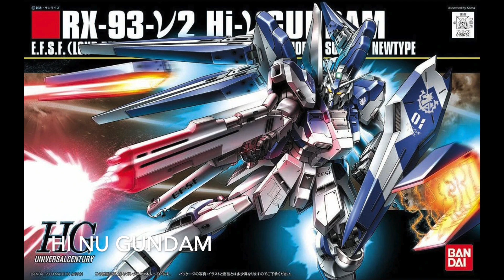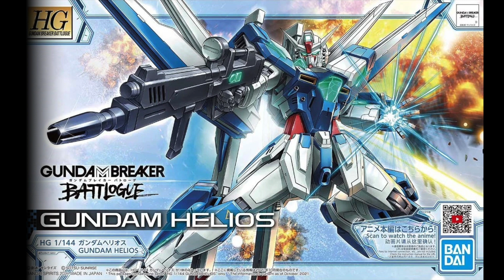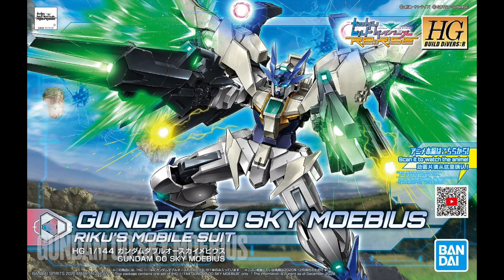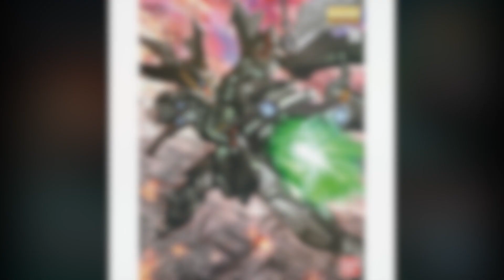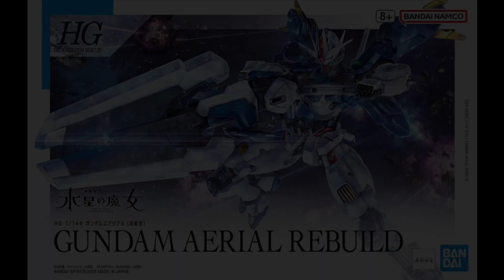Igi's World Episode 11: Best Gundams that Igi Likes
Since I am a big fan of Gundam, here are the best Gundams that I like the most in the series.
Kimi No Naka No Eiyuu by Minami Kuribayashi (Mobile Suit Gundam Age Ending 1)
Kimi Wa Boku Ni Niteru By See Saw (Mobile Suit Gundam Seed Destiny Ending 4)